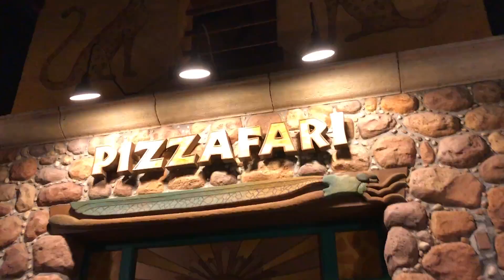DISNEY ON BROADWAY BY BRIANNA (In the living room 😂)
All I can say is I laughed so hard while editing this video. I hope you enjoy it too!